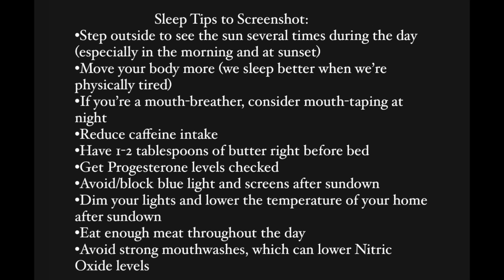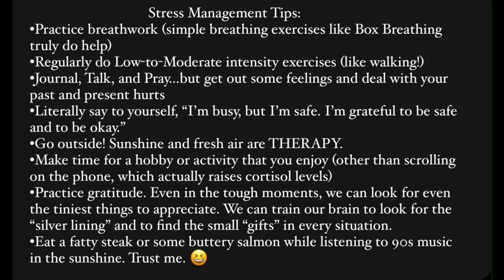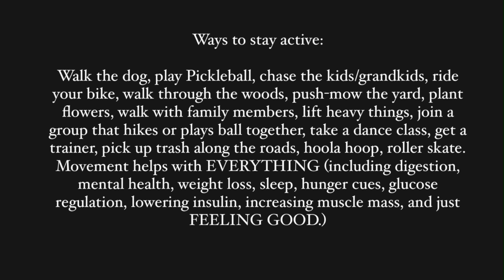Change Your Life in Four Steps: With Kelly Hogan and Dr. Ken Berry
Here are some of the meaty topics that we cover in the groups:
*Figuring out your TDEE and how to eat the MOST while getting results
*Metabolic Reset Days and how to use them
*Levers for weight-loss
*How to find a slight and sustainable fuel-deficit with appropriate macros
*Possible meal plans and ways to hit those macros

All of my favorite products on Amazon

Dr. Berry's YouTube Channel: @KenDBerryMD
Kelly's YouTube Channel:  You're on it.  :) @myzerocarblife

Dr. Berry's book, "Lies My Doctor Told Me" on Amazon

Dr. Berry's Lab-work book

INFORMATION ABOUT Chronic Inflammatory Response Syndrome (which was not part of this video, but I will share this information anyway):

 If you aren’t healing and feeling MUCH better after six months of eating this way, I would encourage you to look into other possible causes including Chronic Inflammatory Response Syndrome (CIRS).

A TONS of CIRS info:    @thecirsgroup